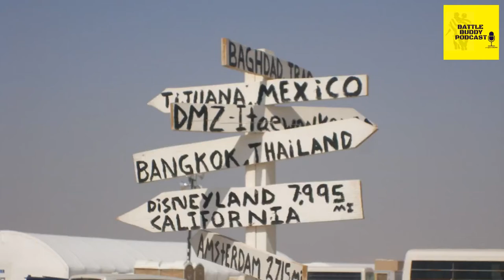The Art Of Business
Army veteran Niurka Castenada becomes the first repeat guest for the Battle Buddy Podcast.  We discuss some of her amazing projects and accomplishments over the past year.  Niurka hosts a television shows on Legrity Media called Umbrellas of Hope which highlights non profits working to assist veterans in various ways.  She also hosted the Business and Art Infusion summit earlier in 2022 to highlight the fact that business and art are intertwined and is full of great information for everyone.  With 31 guests and numerous topics everyone is sure to learn something from the speakers at her summit.  Niurka also drops some tips on how to succeed with building and hosting large events like her summit.

Veterans Crisis Line:  988 Press 1 or Text 838255